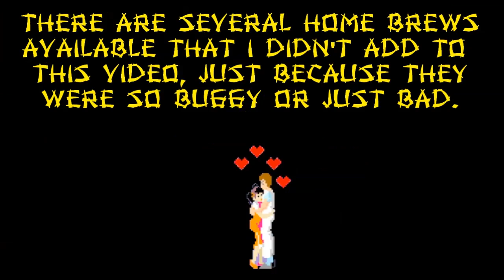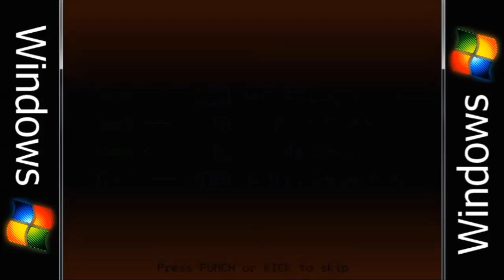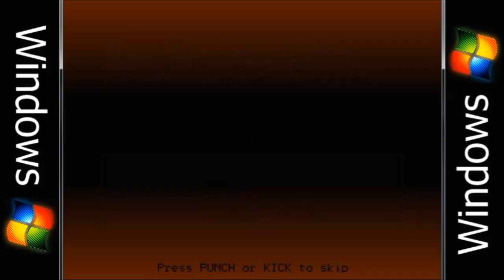Let's Compare ( Kung Fu Master ) REMAKE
1. Arcade 0:39
2. ZX Spectrum 4:19
3. Apple 2 7:18
4. Amstrad 10:17
5. Atari 2600 13:17
6. Atari 7800 16:16
7. MSX ( Seiken Acho ) 19:15
8. Commodore 64 22:33
9. ZX Spectrum ( Mister Kung Fu ) 25:47
10. Gameboy 28:52
11. Nintendo Entertainment System 31:51
12. Flash ( Kung Fu Remix ) 34:50
13. Windows ( Kung Fu II ) 38:20

Kung-Fu Master is a side-scrolling beat 'em up game produced by Irem as arcade game in 1984 and distributed by Data East in North America. The game was initially released in Japan under the title of Spartan X[a] as a tie-in based on the Jackie Chan film Wheels on Meals (which was also distributed under the name Spartan X in Japan); however, the game has no bearing on the plot of the film outside the names of the main protagonist and his girlfriend, allowing Irem to export the game without the license by simply changing the title.

The players control Thomas, the titular Kung-Fu Master, as he fights his way through the five levels of the Devil's Temple in order to rescue his girlfriend Sylvia from the mysterious crime boss Mr. X. Kung-Fu Master is regarded as the first beat 'em up video game. It had a NES port titled Kung Fu, which sold 3.5 million cartridges. The arcade game also inspired a 1988 French film of the same name.

Gameplay

The player controls Thomas with a four-way joystick and two attack buttons to punch and kick. Unlike more conventional side-scrolling games, the joystick is used not only to crouch, but also to jump. Punches and kicks can be performed from a standing, crouching or jumping position. Punches award more points than kicks and do more damage, but their range is shorter.

Underlings encountered by the player include Grippers, who can grab Thomas and drain his energy until shaken off; Knife Throwers, who can throw at two different heights and must be hit twice; and Tom Toms, short fighters who can either grab Thomas or somersault to strike his head when he is crouching. On even-numbered floors, the player must also deal with falling balls and pots, snakes, poisonous moths, fire-breathing dragons, and exploding confetti balls.

The Devil's Temple has five floors, each ending with a different boss (described as "sons of the devil" at the start of the game). In order to complete a floor, Thomas must connect with enough strikes to completely drain the boss's energy meter; he can then climb the stairs to the next floor. Thomas has a fixed time limit to complete each floor; if time runs out or his meter is completely drained, the player loses one life and must replay the entire floor. Upon completing a floor, the player receives bonus points for remaining time and energy. The boss of the fifth floor is Mr. X, the leader of the gang that kidnapped Sylvia. Once he is defeated, Thomas rescues Sylvia and the game restarts at a higher difficulty level.